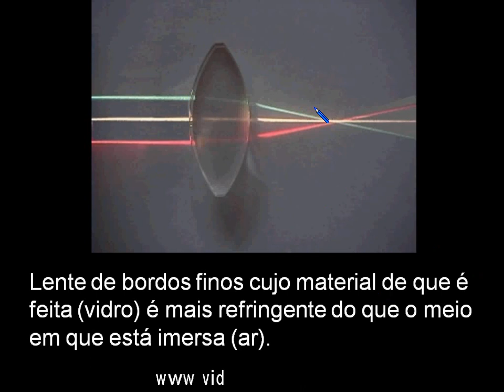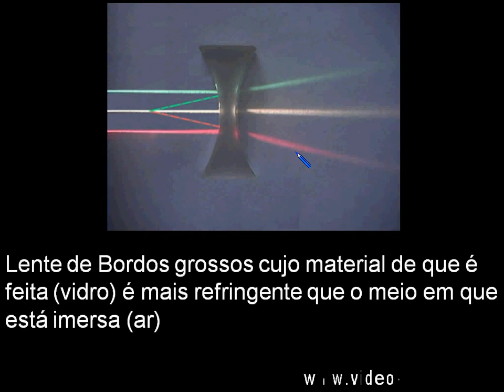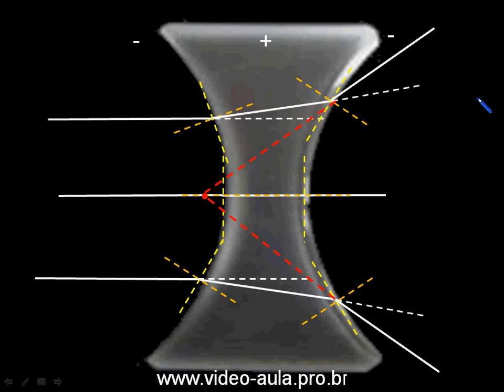Comportamento óptico da lente esférica